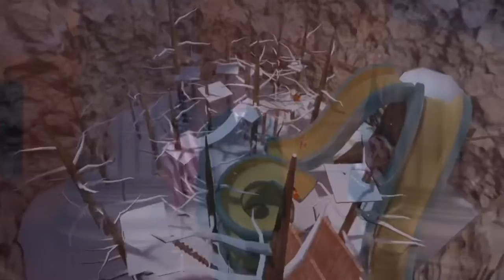Blissethy's Short Time With The Slides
My Short Time In The gorillatag Slide Beta, They Need To Make This A Gamemode
(Don't Mind These gorillatagvr funnymoments funny)